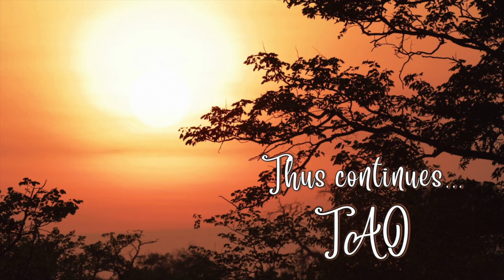Tao Overflows - What Is Unawareness?